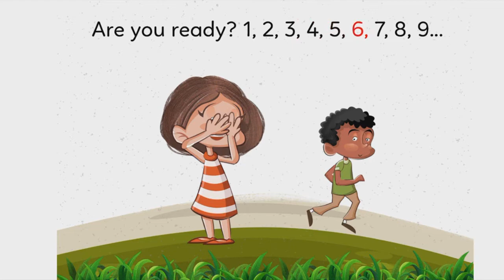Playing Hide-and-seek Story for Kids